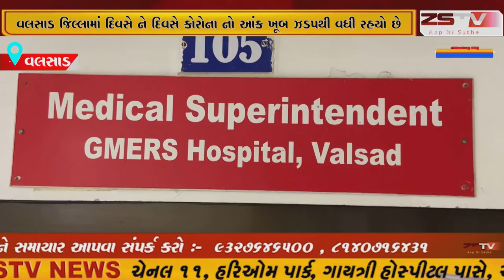વલસાડ જિલ્લામાં દિવસે ને દિવસે કોરોના નો આંક ખૂબ ઝડપથી વધી રહયો છે